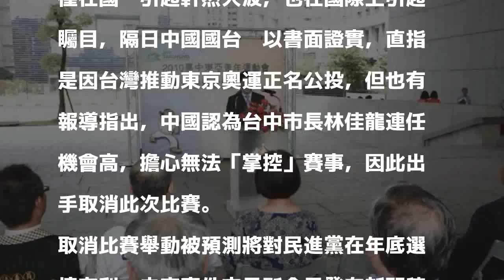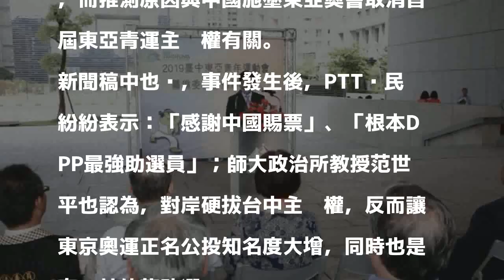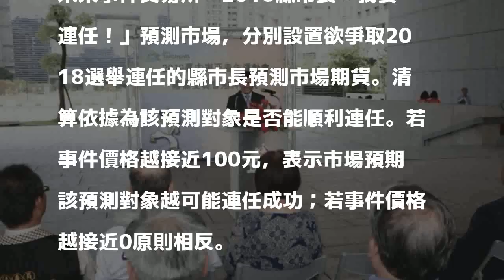中國悍拔東亞青運主辦權 林佳龍連任看好度大漲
〔記者黃鐘山／台中報導〕台中東亞青運因中國施壓，遭東亞奧林匹克理事會取消，在國內引起軒然大波，未來事件交易所今（27）日發布新聞稿指出，台中市長林佳龍因此事件，連任看好度在所有爭取連任的縣市長中，目前僅次於台北市長柯文哲。

發表評論評論如下。